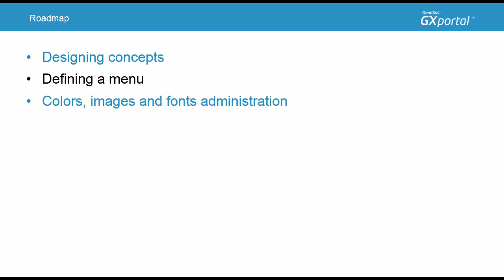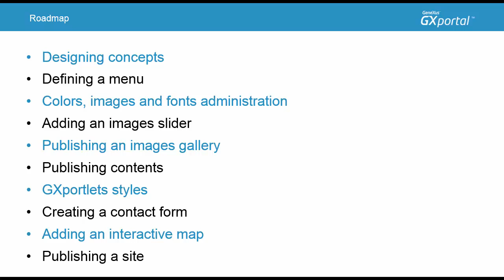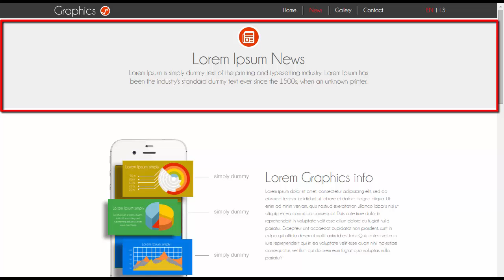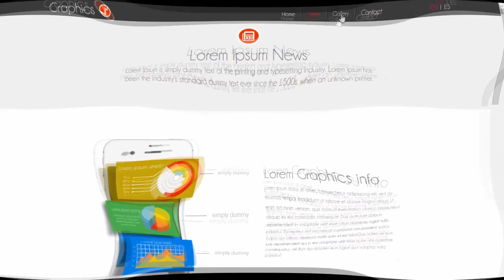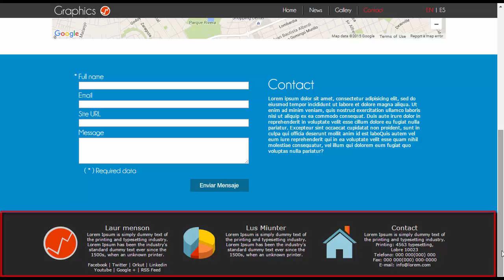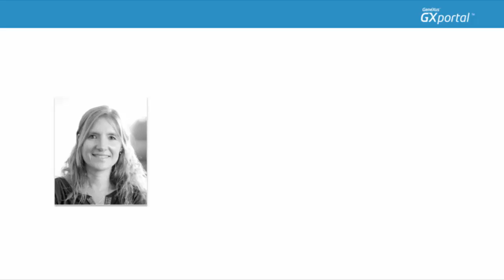Introducción al curso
Este video presenta los temas que se irán abordando durante el curso. Luego se recorre el sitio objetivo que iremos construyendo, visitando sus páginas y analizando los elementos presentes.